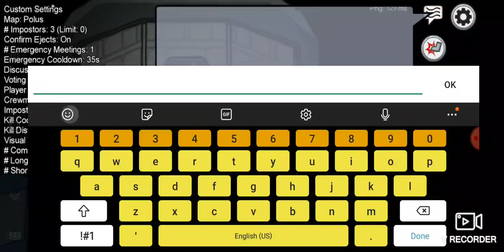Freddy plays the game